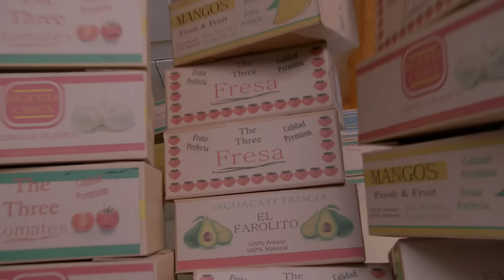Juan Manuel y Diego trabajan de cargadores y pasa un accidente |La rosa de Guadalupe 4/4 | En tus...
Mientras Diego trabaja en el mercado con su padre, una pila de cajas cae y es Juan Manuel quien recibe el impacto del peso.

La Rosa de Guadalupe te presenta historias que llegan a lo más profundo de tu corazón dejándote un mensaje de fe y esperanza. Aquí podrás disfrutar de todos los capítulos así como del contenido exclusivo que tenemos para ti. LaRosa ‎ LaRosadeGuadalupe ‎